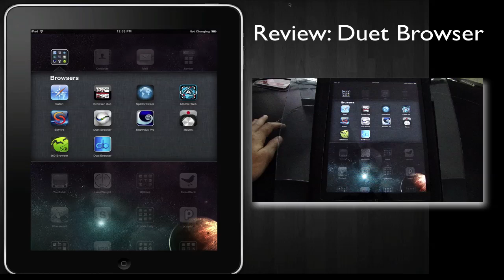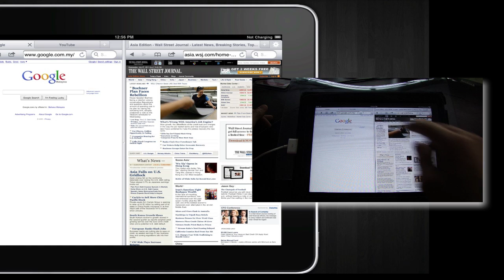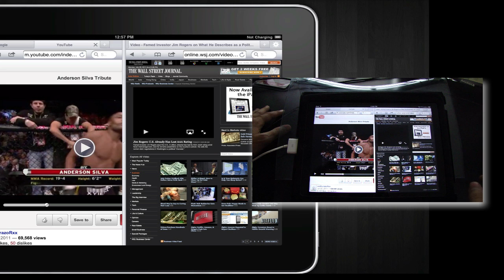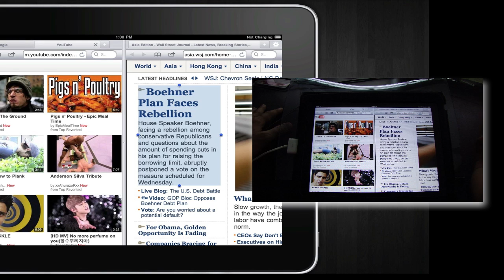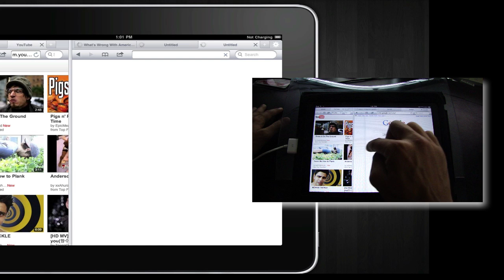Best iPad Web Browser? Ep. 4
Review of iPad app - Duet Browser